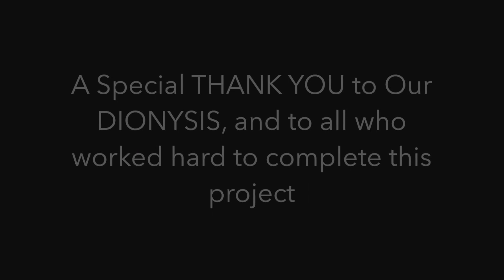Dionysis Bouloubassis iconographer. Dome St.Mary's Orthodox church in Baltimore( Hunt Valley)